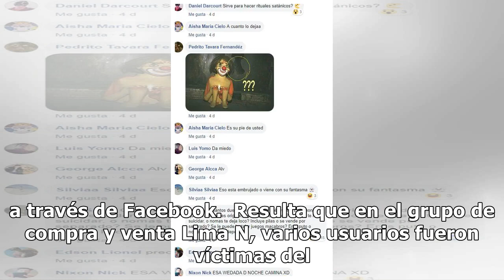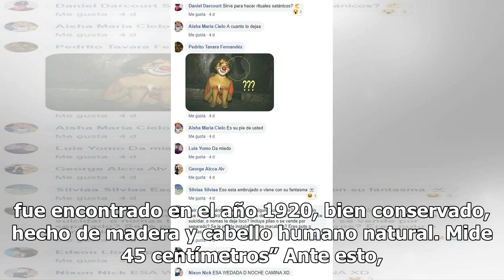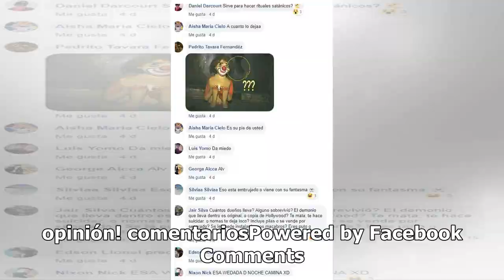Venden muñeco diabólico para aterrar a tu pareja en San Valentín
Se acerca el Día del Amor y Amistad y si aún no sabes qué darle de regalo a tu pareja, es probable que puedas sorprenderla con un lindo muñeco diabólico. Sí, así como lo leíste, pues recientemente fue ofertado uno a través de Facebook.  Resulta que en el grupo de compra y venta Lima N, varios usuari...